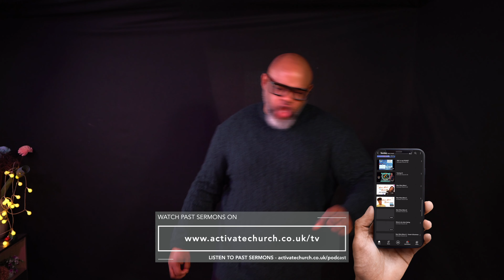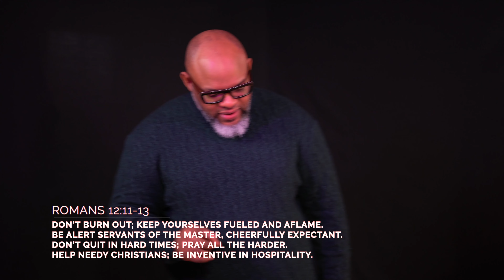Expect - Walk in Love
Hello,

Welcome to Sunday Service, and thanks for joining us for church.

Attitudes to have and display when in Expectation.

Alleluia.